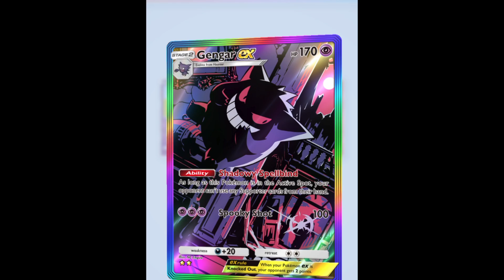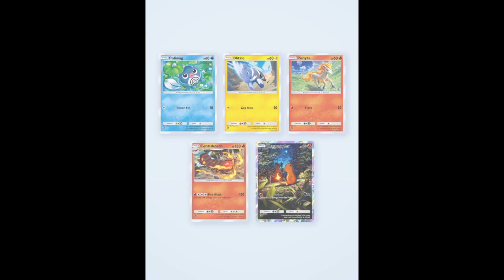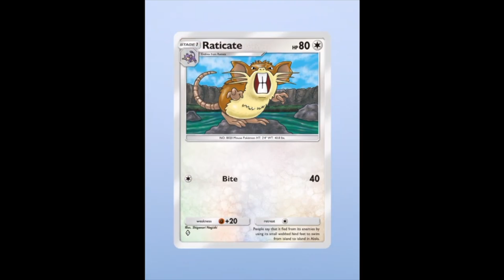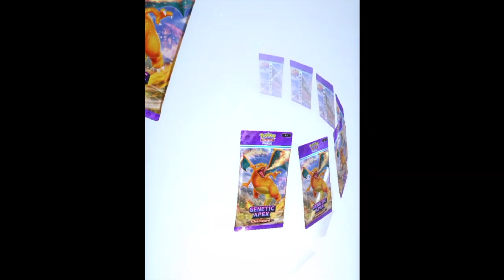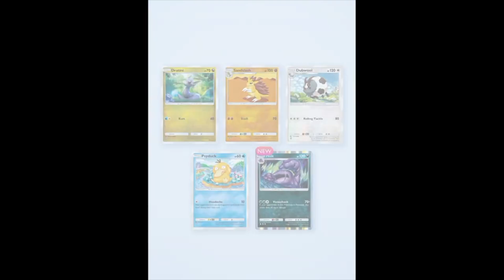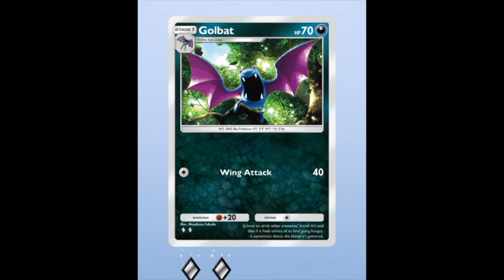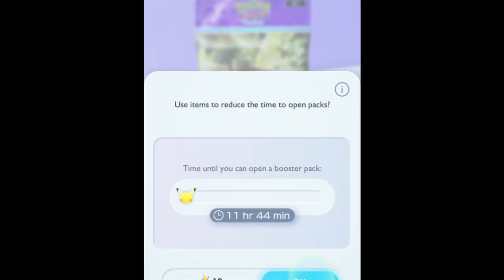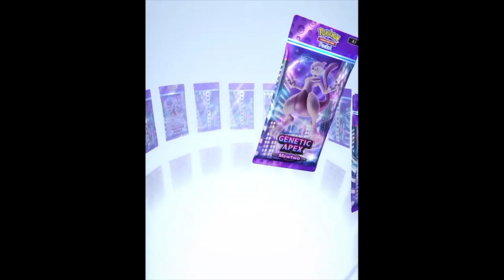20 Minutes of Opening Up Packs in the NEW Pokémon TCG Pocket!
Opening up packs in the NEW Pokémon TCG Pocket!